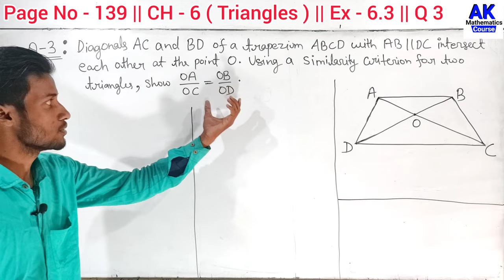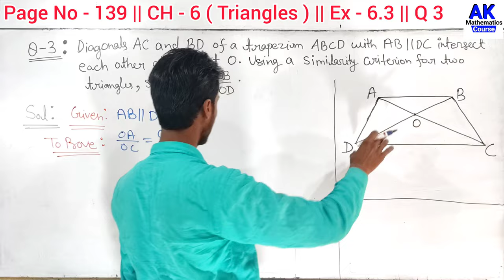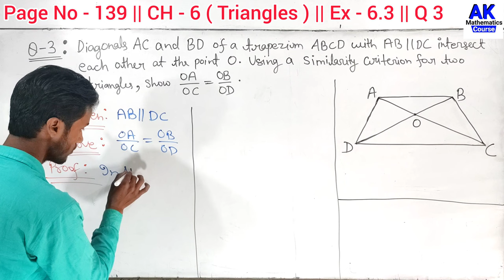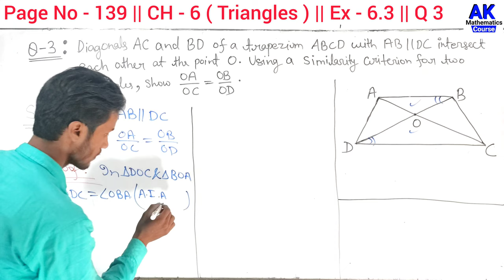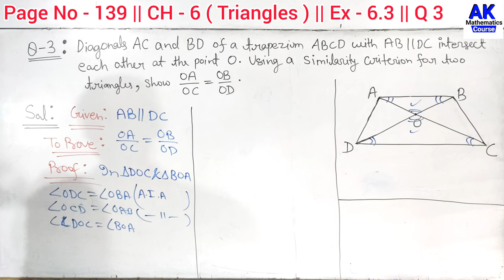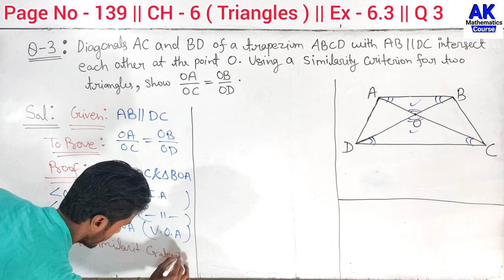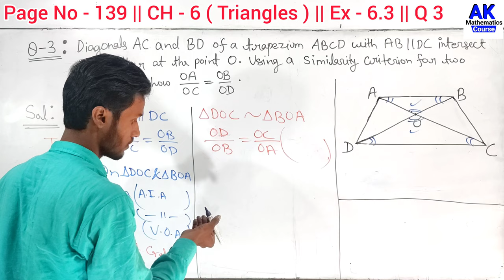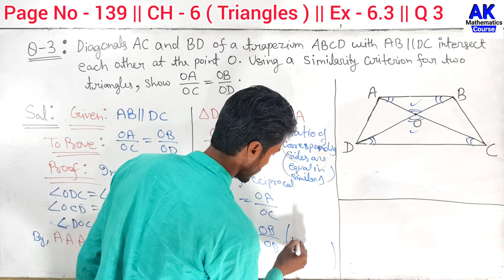Diagonal AC And BD Of A Trapezium ABCD With AB || DC Intersect Each Other At The Point O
Diagonal AC And BD Of A Trapezium ABCD With AB || DC Intersect Each Other At The Point O | AK MtCourse | by Anand Kushwaha

Basic Maths Concepts in Hindi

keepSupporting
KeepLearning
with AKMtCourse

More Queries.

diagonal ac and bd of a trapezium abcd with ab || dc intersect each other at

diagonal ac and bd of a trapezium abcd with ab || dc intersect each other

diagonal ac and bd of a trapezium abcd with ab || dc intersect each

diagonal ac and bd of a trapezium abcd with ab || dc

diagonal ac and bd of a trapezium abcd

diagonal ac and bd of a trapezium

diagonal ac and bd